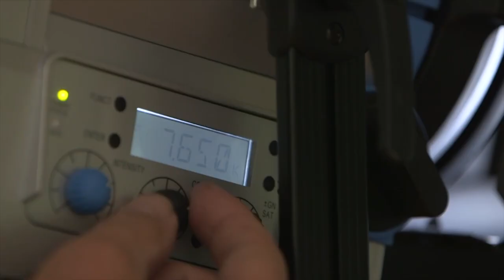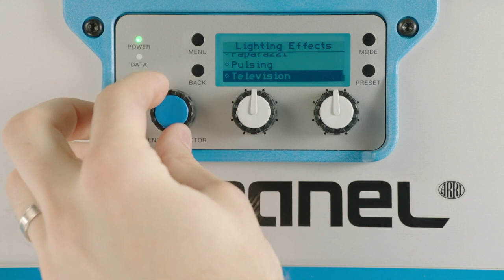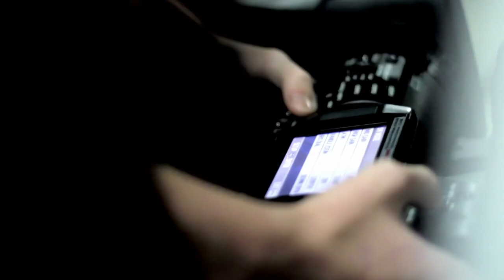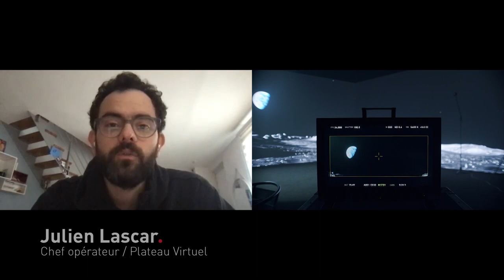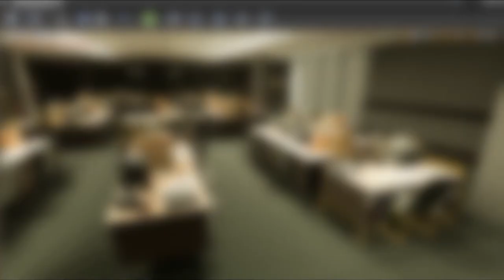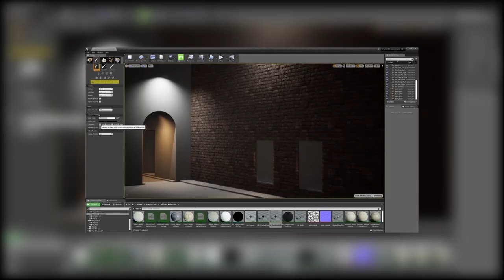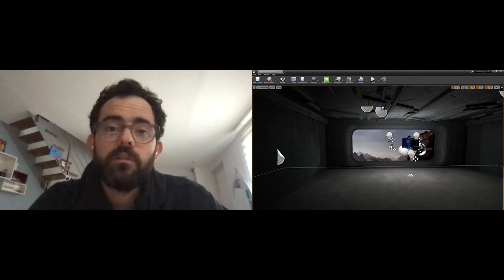Conférence : évolution des métiers du cinéma & de l'audiovisuel à l'aube du 3.0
Une conférence animée par François Villet et Maxime Gauthier, avec le concours de professeurs et intervenants de l'EICAR et de professionnels de l'industrie. Remerciements : Plateau Virtuel et Maker School.

EICAR est l'école internationale du cinéma et de la télévision basée à Paris. Elle forme aux métiers de l'audiovisuel. Formations techniques & artistiques aux métiers du cinéma et de la télévision. Production - Scénario - Réalisation - VFX - Montage - Son - Musique - Acting.